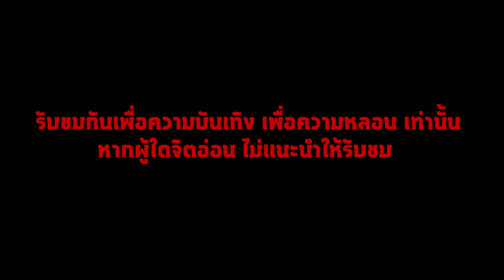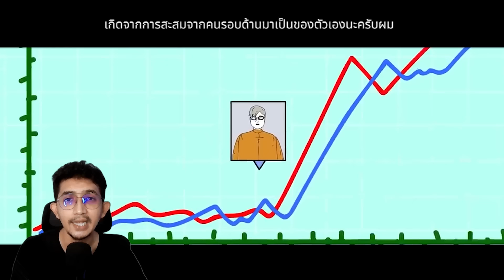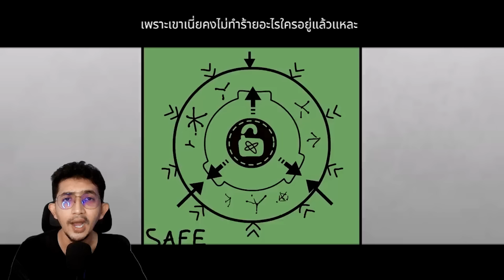SCP 181 Lucky จากนักโทษสู่ SCP เพราะโชคดีเกินไป !?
SCP-181 Lucky ชายหนุ่มที่โชคดีเกิรไป จนกลายไปเป็นนักโทษอยู่ใน องกรค์ของ SCP เรื่องราวจะเป็นยังไง รอติดตามชม

- รับชมเพื่อความหลอนเพื่อความบันเทิงท่านั้น -